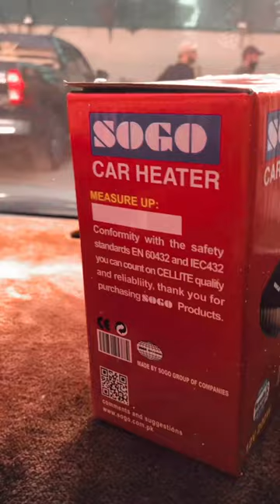Portable SOGO Car Heater 12v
SPECIFICATION::
Power: 12v heater
Color: Black
Material: ABS
Brand: SOGO
Type: Portable Heater & Anti Fog for cars
Wattage: 200 watts
Product size: approx. 13*11*37cm/5.11*4.33*14.56'' L
Length: approx. 133cm/4.36''
Net weight: approx.350g
Gross weight: approx. 400g